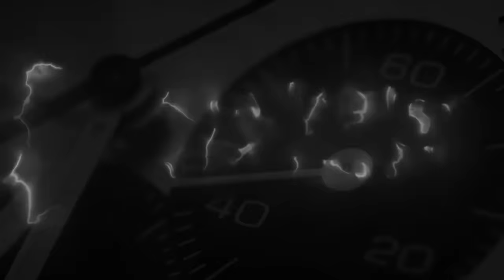L'orologio storto e le diottrie mancanti ...